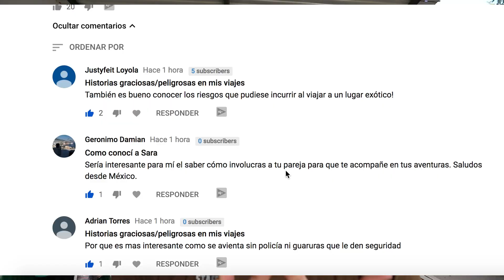Como me robaron 3000$ en Tailandia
Cuento la Historia de como tuve una mala experiencia en Thailandia
-Comentar
-Compartir si te ha gustado
(Siempre se agradece cualquier cosa ademas me posiciona para que me vea mas gente)

DAVID ROIG VLOGS